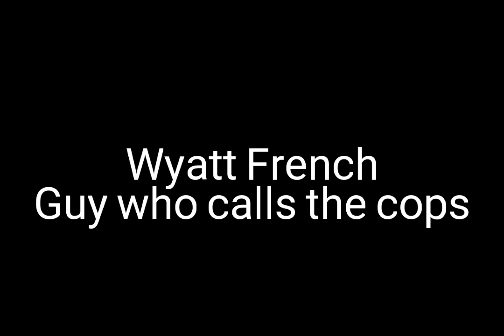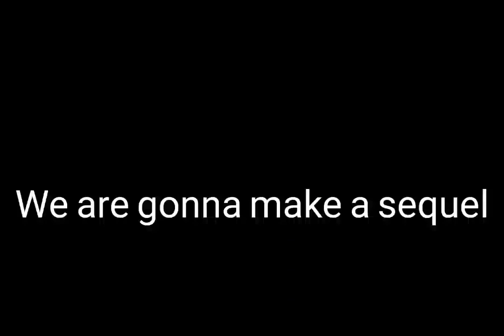The Worst Robbery Movie Ever